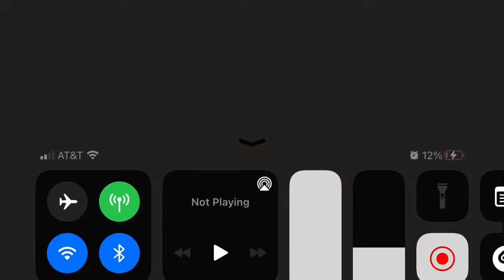Eli Transit World: The Express Test